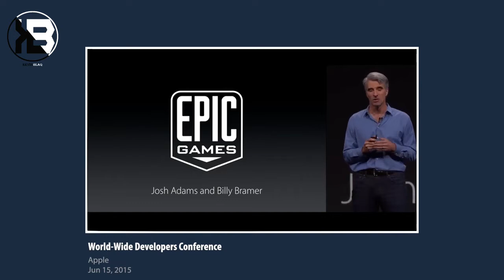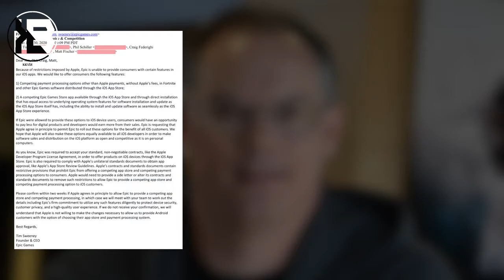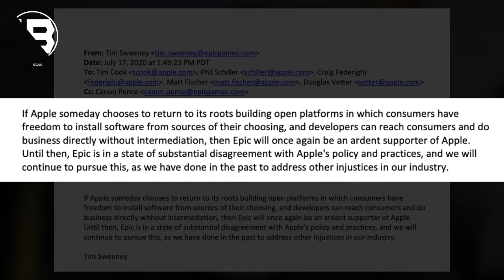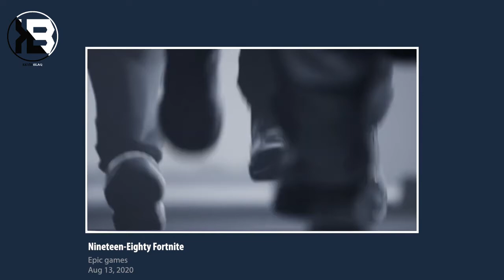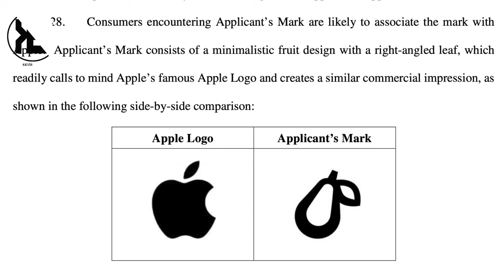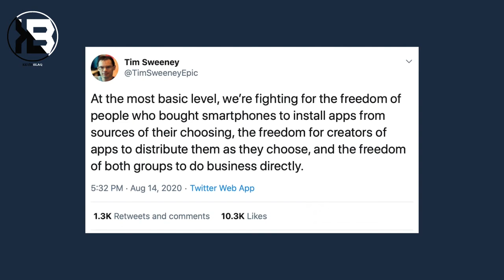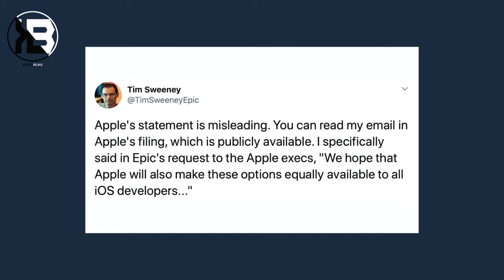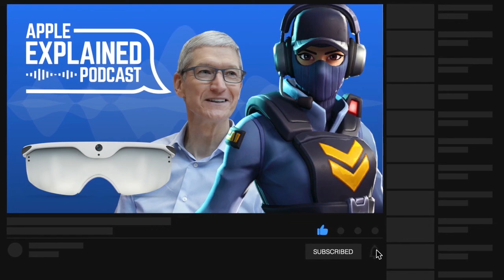WAR! Apple vs Fortnite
As of July 31st 2020, Apple surpassed the oil company Saudi Aramco to become the most valuable company in the world, with a market cap of two trillion dollars. And that may not be hard to imagine since Apple sells so many wildly successful products. But things haven’t always been this way. In the 90s, Apple was about to go bankrupt. And the story of their initial success, fall from grace, and subsequent recovery, is one of the most exciting stories in the corporate world.

source: Apple Explained